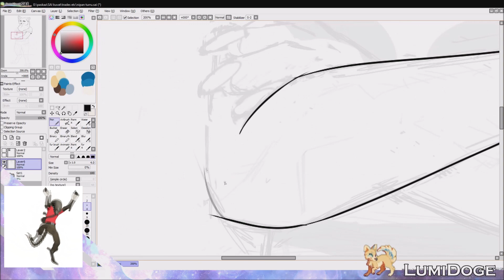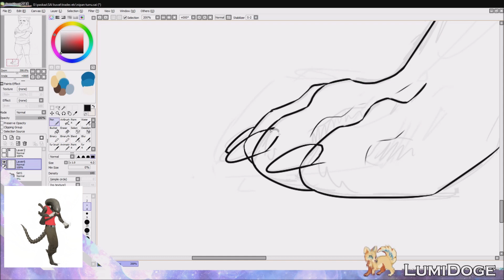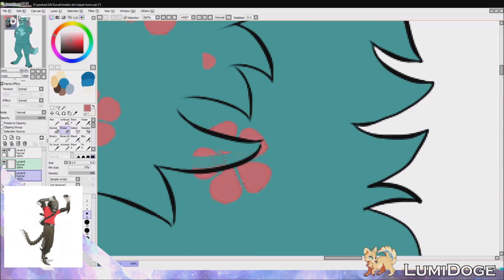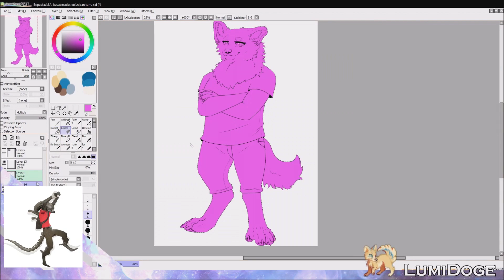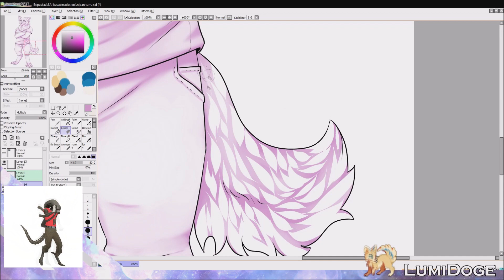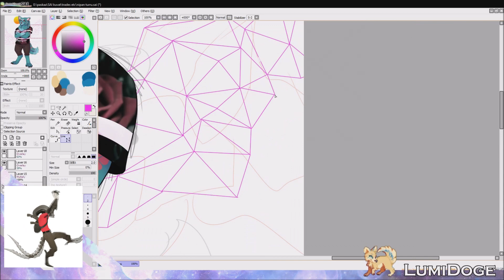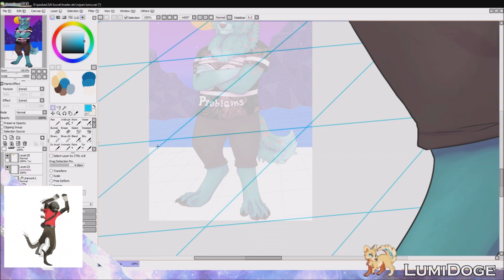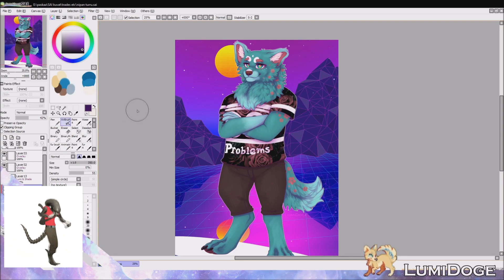[SpeedPaint] AT - Hanami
Trade with my friend Nipataurus. She really likes vaporwave stuff so i did a background based on that :D
I replaced the previous image in the left lower corner because it took too much space in my opinion. So now it's a dancing xenomorph scout :3c

drawing tablet: HUION New 1060 Plus
time taken (not including sketch): 4 hours and 15 minutes
recording: Streamlabs OBS
editing: moviemaker & vegas pro

YOU DO NOT HAVE PERMISSION TO:
- USE MY ART OR CHARACTERS WITHOUT MY PERMISSION
- HEAVILY REFERENCE, ALTER, REPOST OR TRACE MY ART
PLEASE BE RESPECTFUL OF MY WORK, THANK YOU